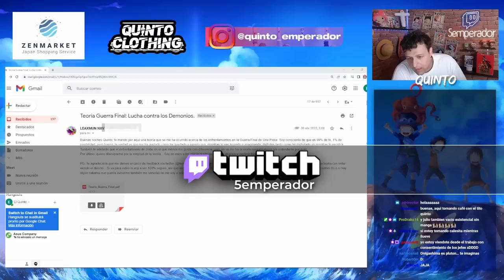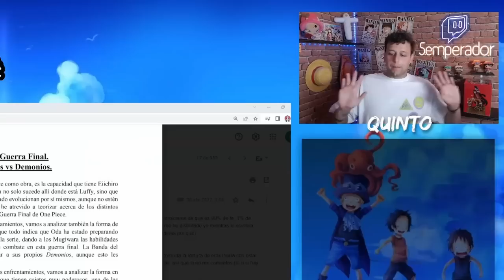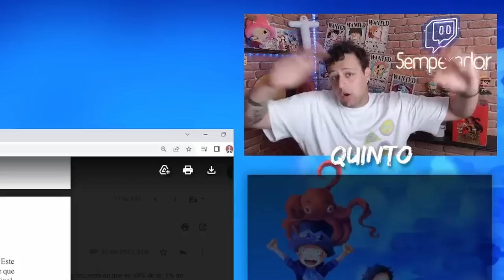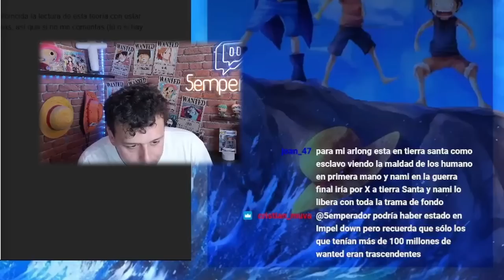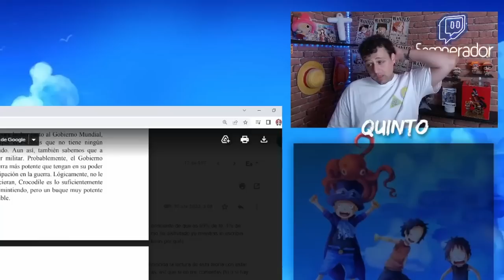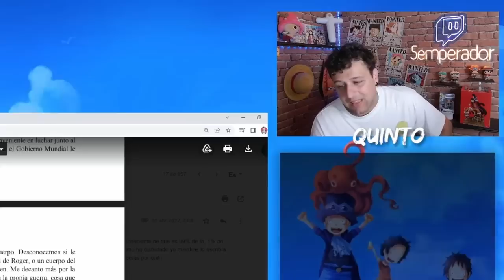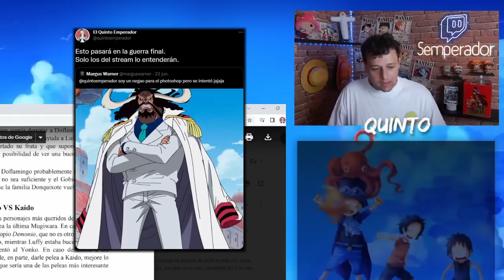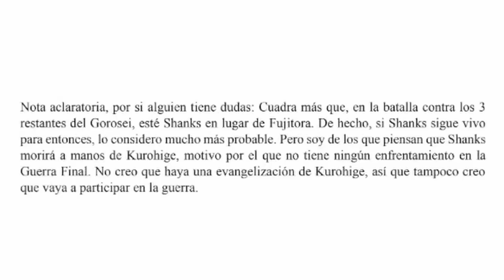¡¡¡ESTOS SERÁN LOS ENEMIGOS FINALES DE ONE PIECE!!! *ODA NOS SORPRENDERÁ*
Hola nakamas! Hoy os traigo un nuevo vídeo del Rincón del Nakama! Espero que os guste! Like y sub ;)